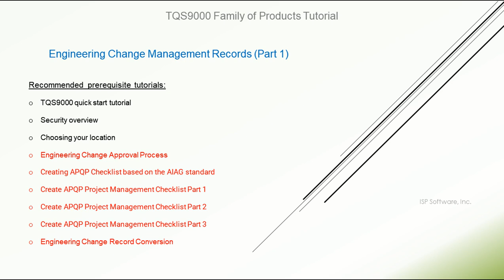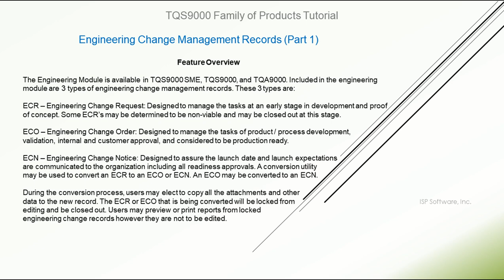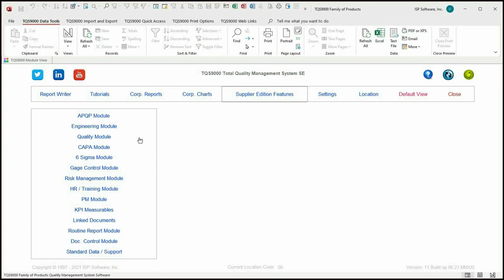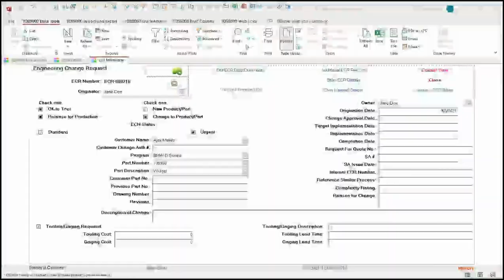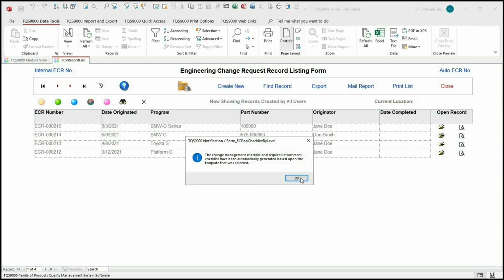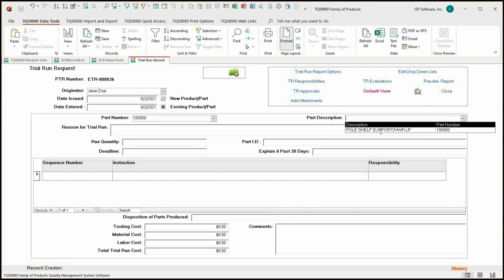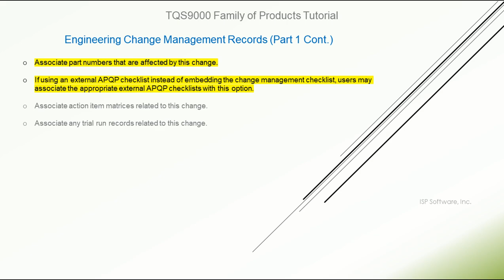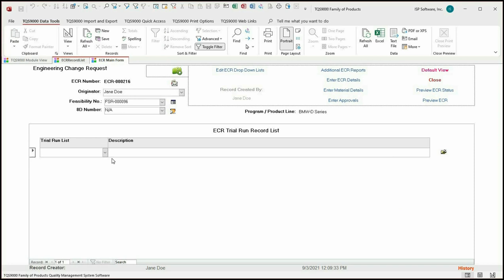Engineering Change Management Records (ECR, ECO, & ECN) Tutorial Part 1 | TQMSOptima QMS Software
Welcome to our TQMSOptima QMS Software video tutorials. In this video, we will introduce you to the Engineering Change Management Records feature.

The Engineering Module is available in TQMSOptima. Included in the engineering module are 3 types of engineering change management records. These 3 types are:

ECR – Engineering Change Request: Designed to manage the tasks at an early stage in development and proof of concept. Some ECR’s may be determined to be non-viable and may be closed out at this stage.

ECO – Engineering Change Order: Designed to manage the tasks of product / process development, validation, internal and customer approval, and considered to be production ready.

ECN – Engineering Change Notice: Designed to assure the launch date and launch expectations are communicated to the organization including all readiness approvals. A conversion utility may be used to convert an ECR to an ECO or ECN. An ECO may be converted to an ECN.

All 3 designs may be used as a standalone engineering change record covering all three phases of the engineering approval process. (Request, Order, Notice) Using the 2 or 3 phase implementation process for engineering changes provides a more robust method of assuring all milestones in each phase have been approved before authorizing the implementation of the next phase. Each type of engineering change may be populated with unique and customizable checklists.

All three types of engineering change records (ECR, ECO, & ECN) are created and managed the identically. For this tutorial, we will create an ECR as an example of creating and use of the project management tools included in all three of these features.

During the conversion process, users may elect to copy all the attachments and other data to the new record. The ECR or ECO that is being converted will be locked from editing and be closed out. Users may preview or print reports from locked engineering change records however they are not to be edited.

For more information related to our products and services, select a link below to explore how the TQMSOptima QMS Software can benefit your organization.